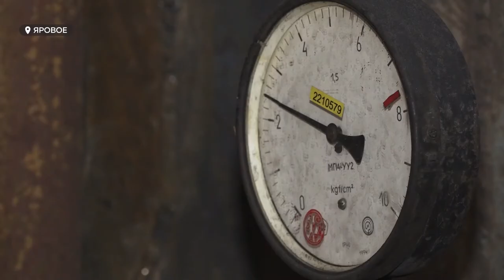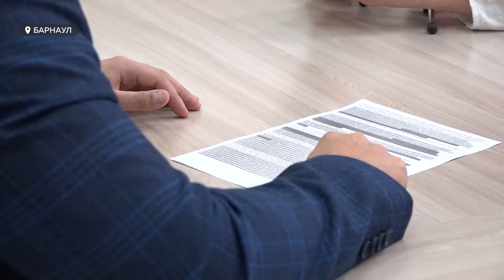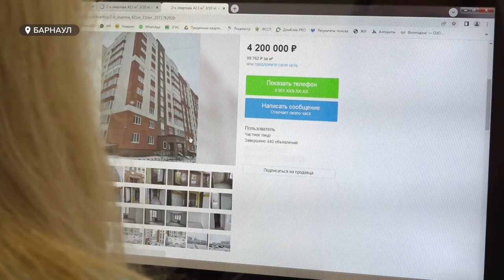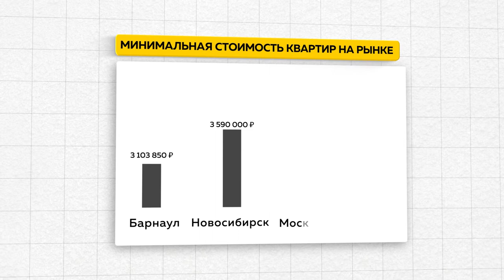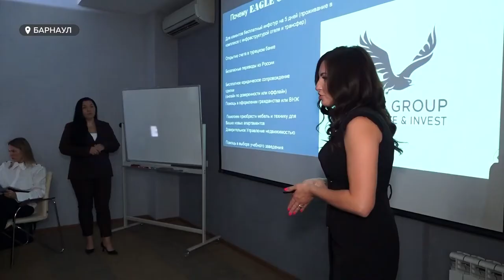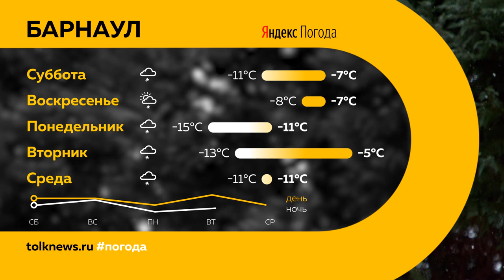«День с Толком». 19.11.2022